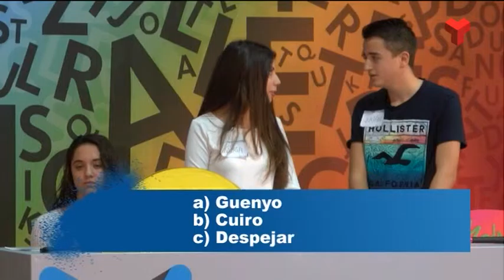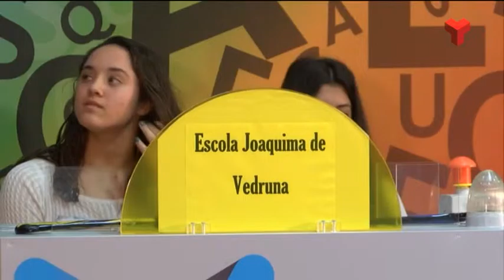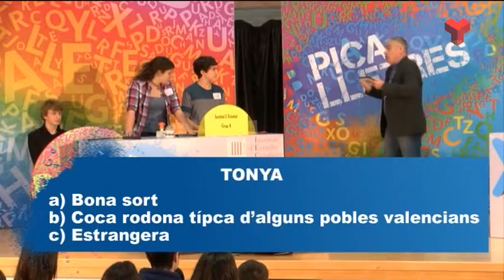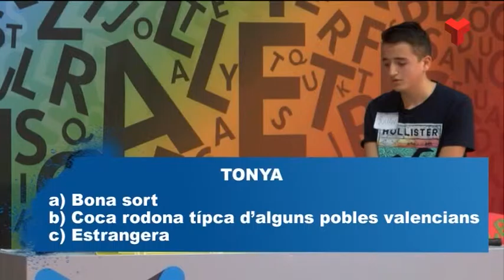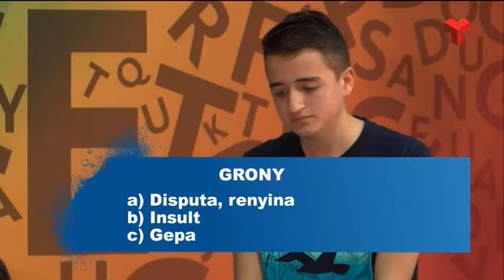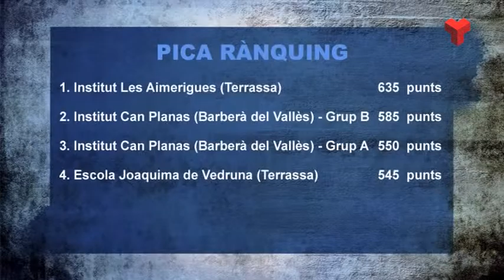Pica Lletres dimarts 05-04-2016 de Canal Terrassa